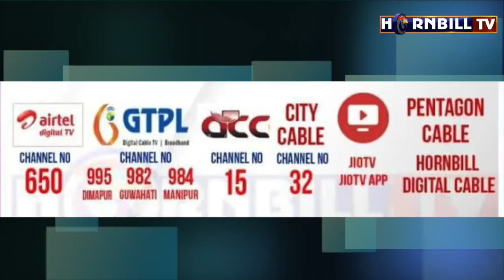WATCH HORNBILL FESTIVAL | EXCLUSIVE | LIVE ON HORNBILLTV